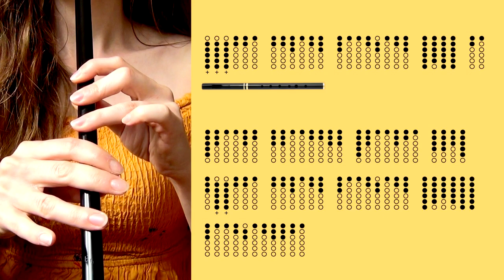I SEE FIRE - TIN WHISTLE TUTORIAL/ TABS - Ed Sheeran | The Hobbit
Hello beautiful people! Is thee a more awesome song to cover on tin whistle?! This easy tin whistle tutorial of I See Fire from The Hobbit can be played by beginners and intermediate whistle players alike! Just grab a pennywhistle in Bb and follow the tabs, or play without the music on any key! I hope you enjoy it!

In this video I play a Susato Bb whistle.